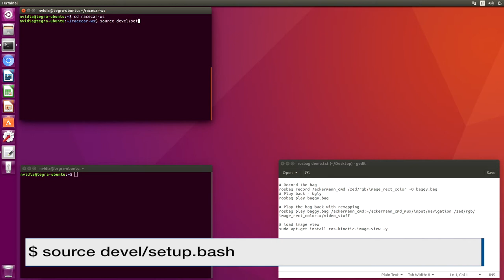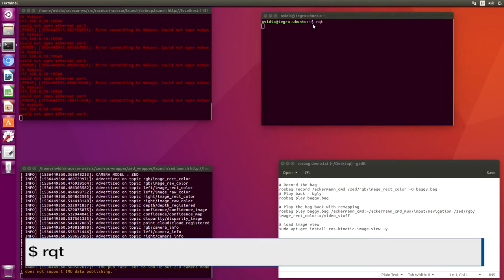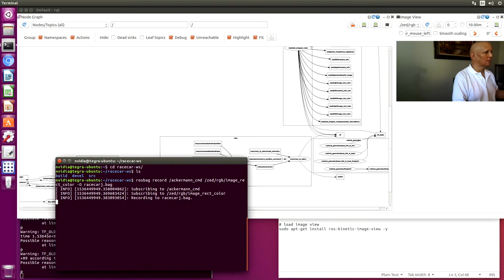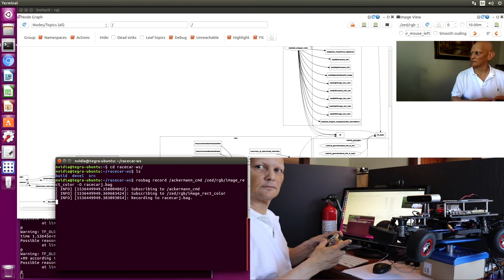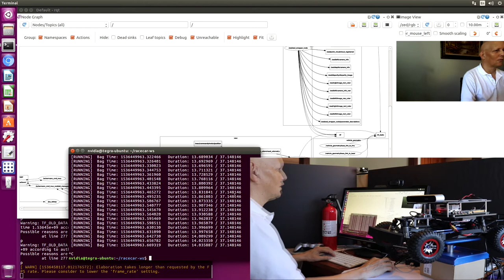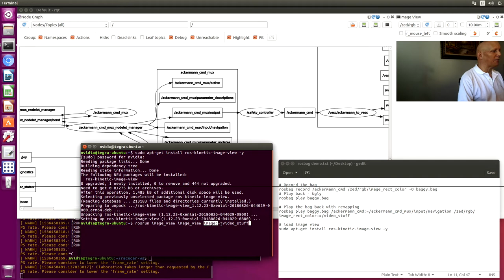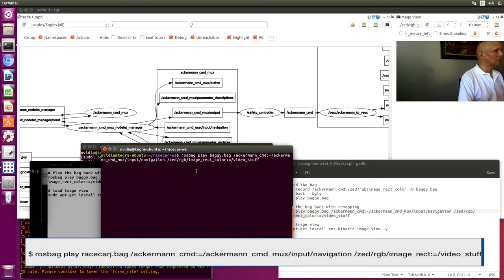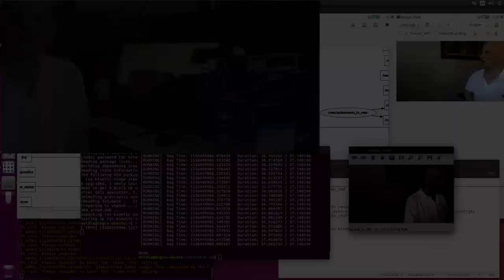Record and Playback Actions - Rosbag - RACECAR/J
Recording and playing back a robots actions is easy using rosbags. Here we record control of the MIT RACECAR RACECAR/J steering and throttle, along with a video feed.

Programming Robots with ROS (Quigley et al)
Full article: Coming Soon!